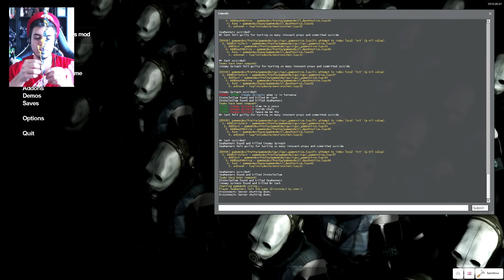Corpse Humping! (Prop Hunt - Episode 175)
The Name of the Game is Prop Hunt! Simple in concept...but difficult to master. Can you be the average household item and elude Detection?. Leave a Rating If you Enjoyed!

The Game is simple to understand. There are two teams, the hunters and the Props. The game functions like a giant game of hide and seek, with the props looking to avoid detection for the duration of the round.

The Props: They have 30 seconds to find at items that they can turn into, and be able to blend into the environment to avoid detection. Whether it be a table, a chair, a book, anything that will allow them to assimilate with the environment as if it was always there. If the props do this well enough, the enemy team can use up all of their chances at guessing before they are found out.

The Hunters: They have to look around the map for props that seem out of place and guess which it is. Whether it be an object that seems weird, or moves, or just doesnt seem proper...the hunters have to decide and smash that item. But be careful, each shot or hit will cost the hunter 5 health if they are incorrect. A correct hit will yield no health loss, indicating that the item is a prop!